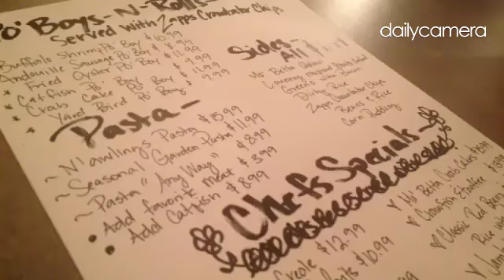I'm in n'orleans in Colorado.